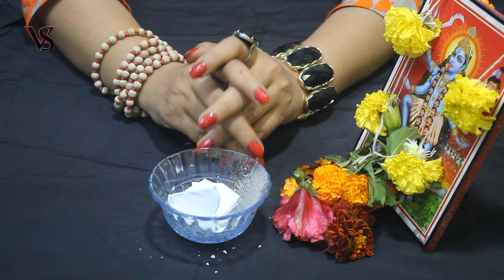Vashikaran || कागज पर नाम लिखकर जला दे !! ख़तरनाक शक्तिशाली वशीकरण !! एक बार आजमाकर जरूर देखें